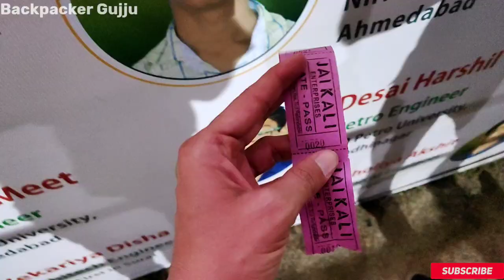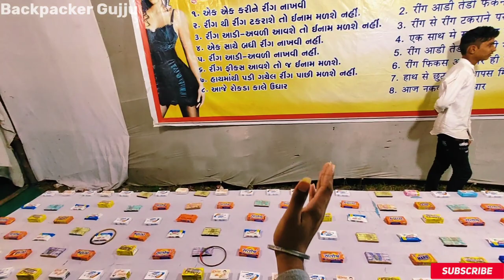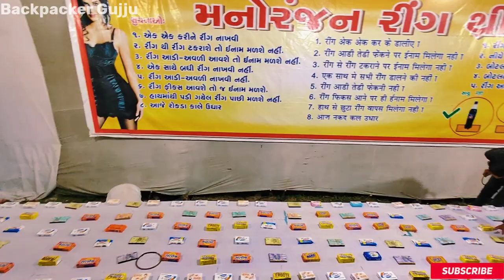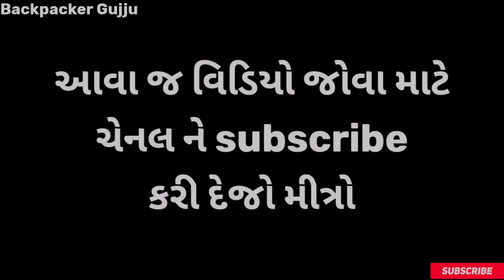Surat Mela|सुरत मेला 2022|સુરત મેળો ૨૦૨૨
Surat Mela|सुरत मेला 2022|Surat Mela 2022|सुरत मेला 2022|સુરત મેળો ૨૦૨૨|@Backpacker Gujju

hallo friends swagat he aap logo ka nye video me Aaj Hum yogichowk Mela surat me aaye he aur aapko pure mele ki Safar karayenge, to friends aap is summer me bachho ko aur family ke sath is Mela ka aanand utha sakte ho...frinds agar aapko video pasand aata he to video ko like karna na bhule ,aur channel pr nye ho to channel ko subscribe jarur kre , dhanyawad 🙏

surat yogichowk Melo
surat yogichowk Mela
yogichowk Mela surat
best Mela in Surat
Mela 2022 surat
surat best places
Vanita vishram Melo surat
Vanita vishram Mela in Surat
Mela in surat
surat Mela 2022
surat me sabse bada Mela
surat ka sabse bada Mela
bigest Mela in Surat

Aap Apna business ka free me video banana chahte ho to mujhe is no. pr what's app kre👉no.9265831102